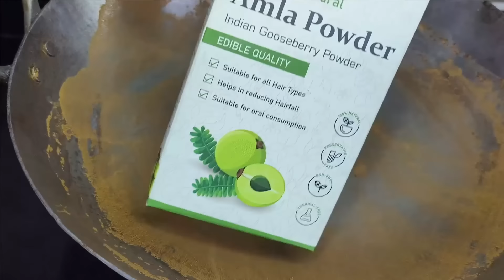White Hair To Black Hair Naturally | Premature Hair Colour |Natural hair dye| Cover GREY HAIR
In this video, I am showing you how you can also colour your white hair and turn them to black naturally without using any hair colour or dyes or harsh chemicals. This video includes natural remedies for turning all your greys and get those Natural Black Hair back!!

Akanksha 💕

Pooja luthra
Hina powder
Indigo powder
coffee powder
Hina powder
Indigo powder
coffee powder

RELATED SEARCH
सफेद बाल
Safed Balo Ka kala kaise Kar sakte hai kuch hi Mint mein बालों को काला करने के लिए बस यह लगा लो सफेद बाल जड़ से खत्म हो जायेंगे

black hair

balon ko kala karne wala tel
best hair color for women